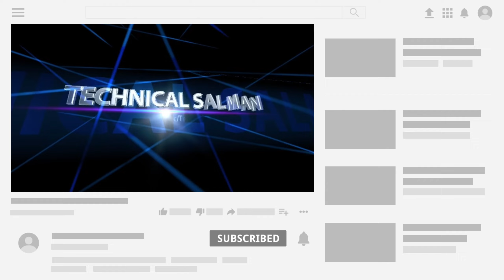Vivo T1 Add App Lock🔐 Setting in Fingerprint | How To in Fingerprint App Lock 🔐 Kaise Lagae Vivo T1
👇 About Tips Video
Aaj ki video mein Vivo t1 phone mein
In finger AppLock Kaise lagaen iske bare mein is video mein bataya hun Vivo t1 5g App Lock setting
Vivo T1 5g app lock in fingerprint Kaise lagae
How to Add app lock setting kaise kare on Vivo T1
Vivo t1 app lock in face lock Kaise lagae

0:00 intonation
1:16 Vivo T1 5G app lock setting
2:27 How to app lock in fingerprint in Vivo T1 phone mein Kaise lagae